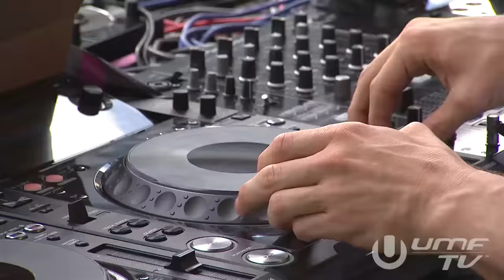Jack U LIVE @ ULTRA MUSIC FESTIVAL 2014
Jack U is Skrillex & Diplo. Live set from Ultra Music Festival on March 30, 2014.